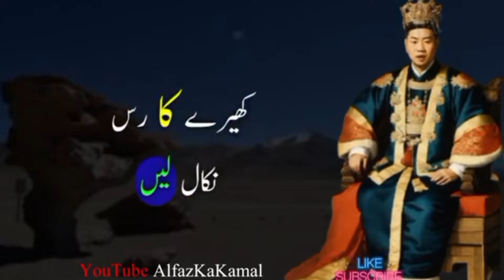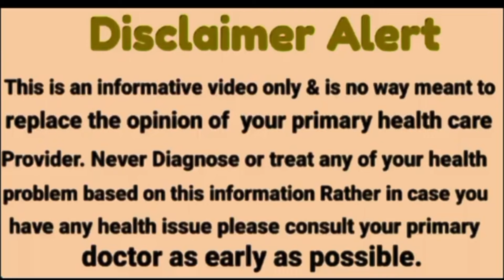Aurat Ki Do Chezon Ko Chherne Se Jaldi Burhapa Aata He Status|Motivational quotes|Alfaz ka kamal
1) Motivational quotes
2) Inspirational quotes
3) Best quotes ever
4) Life quotes motivation
5) Aqwal e Zareen in urdu
6 ) Inspirational Hindi Quotes